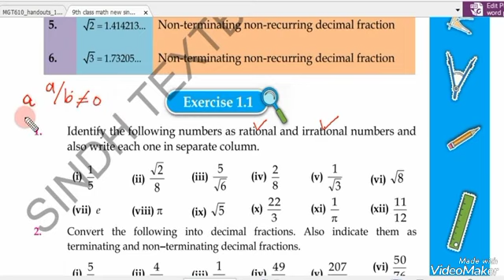Class 9 Exercise 1.1 Question 1&2 Sindh Text Board